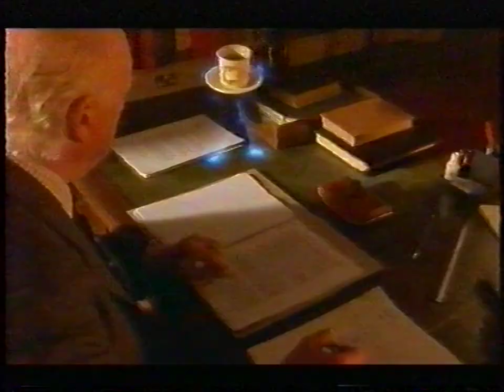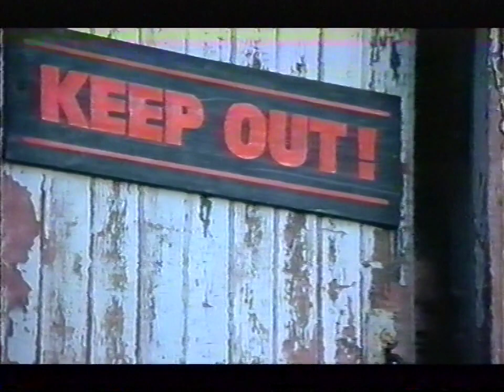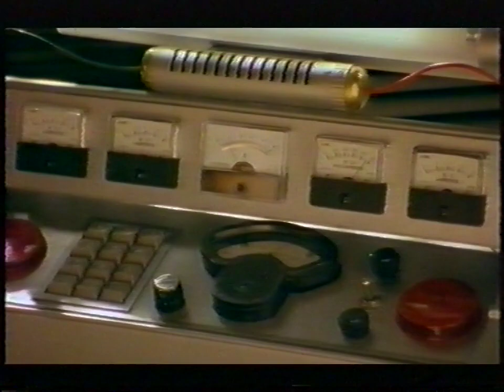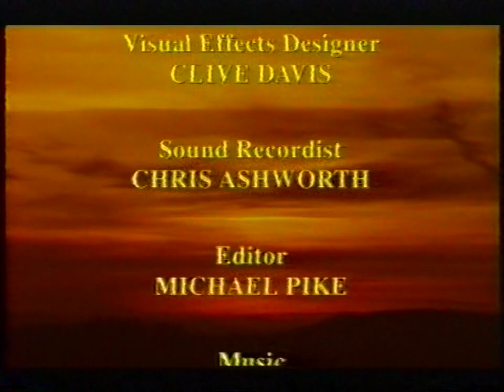Delta Wave episodes 1 and 2 (1996) - FULL EPISODE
A Twist of Lemming. Ed is having electric dreams, while Julia can move objects with the power of her mind - and Dr Ruby Munro is determined to study and harness the youngsters' psychic gifts in something she calls the Delta Project. Unfortunately, the grumpy professor where she works doesn't quite see things the same way, and then there's the problem with a mad scientist and a bunny bomb. This storyline was broadcast as a two-parter on Wednesdays 3rd and 10th January, 1996, but is presented here as a single full-length episode.

For the uninitiated, Delta Wave was a CITV sci-fi drama, a sort of unofficial sequel to The Tomorrow People, from the same writers. Sadly, they only ever made ten episodes, but I for one think it's solid enough to have run for longer, and this opener sets the tone really well. Better than that, in fact, as the basic premise is woven into a full-blown story in a way that a lot of children's TV series don't attempt, preferring instead to begin with a 'setup' episode. But here we have the late and brilliant Dudley Sutton playing an absolute raving nutter bent on evil, driving around in his ice cream van and trying to cause pain remotely via his original approach to dentistry. It's all done very well indeed, with scenes of genuine peril interspersed with the children using their powers more sparingly than you might imagine, and I can honestly say I had no idea where all this was going until it got there. It's also taken until I'm typing this to figure out what that title is all about!

The other main guest star is Graham Crowden (also sadly no longer with us), who by all accounts once turned down the main role in Doctor Who. I note that his Wikipedia page mentions in the first line how he was "often playing eccentric 'offbeat' scientist, teacher and doctor characters." This episode leaves that reputation very much intact!